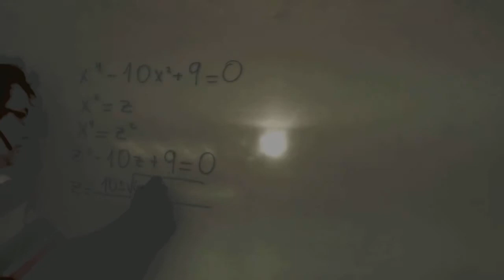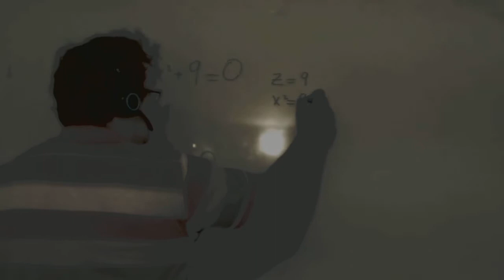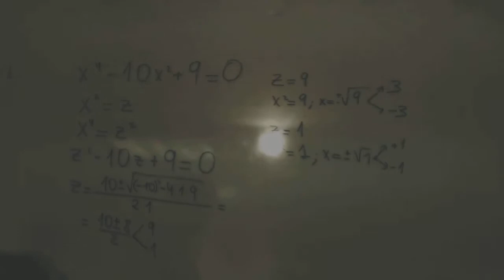Ecuaciones bicuadradas Matematicas 4º ESO Academia Usero Estepona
Ecuaciones bicuadradas Matematicas 4º ESO
Academia Usero en Estepona, el centro de formación con más vídeos en Internet del Mundo presenta: Ecuaciones bicuadradas Matematicas 4º ESO